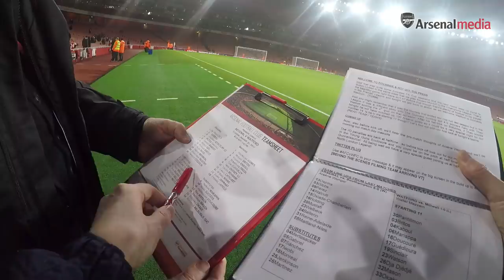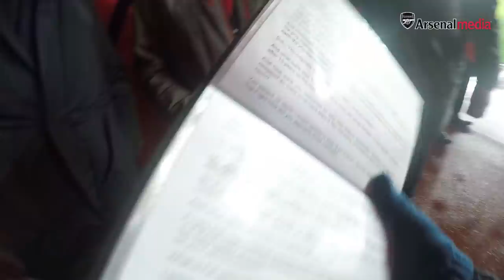StadiumCam: Our man at pitchside meets Santi Cazorla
Experience matchday at Emirates Stadium through the eyes of Arsenal pitchside announcer Nigel Mitchell, as he entertains the fans, and goes behind the scenes in the tunnel to meet Santi Cazorla and Pat Jennings.

This is the Official YouTube channel for Arsenal Football Club. This channel will aim to showcase the personality of Arsenal Football Club and give fans more of an insight into what it's like to be at this fantastic club. This channel will look behind the scenes and get closer to the likes of Alexis Sanchez, Danny Welbeck, Theo Walcott, Mesut Ozil, Olivier Giroud, Santi Cazorla and more.